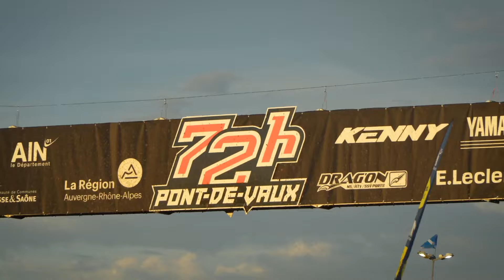Harry Walker 2023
Take a look back of HW7 2023 season in 5 minutes

Its been an absolute pleasure capturing harry on his mission in the quad championships and we wish him all the best in the 2024 season and hopefully capture more of these special memories for him, his family and team

For more on harrys journey follow him on socials  - @hazzawalker7

Check out our insta and Facebook for daily uploads and behind the scenes!!

Check our website out for more information and to checkout our exclusive limited edition prints 📸

Earths Eye Media